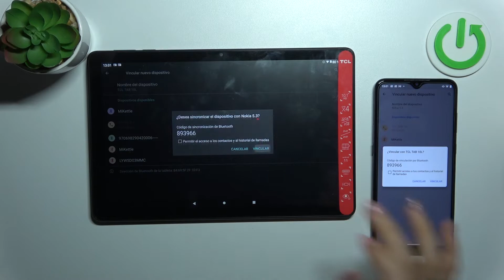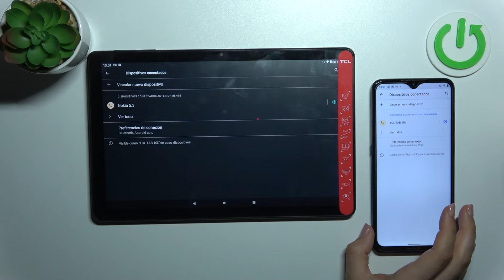Cómo envíar fotos por el Bluetooth desde TCL TAB 10L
En este tutorial mostramos cómo pasar fotos de TCL TAB 10L a otro Android. Si quieres saber cómo pasar fotos por Bluetooth en TCL TAB 10L, sigue las instrucciones del vídeo.